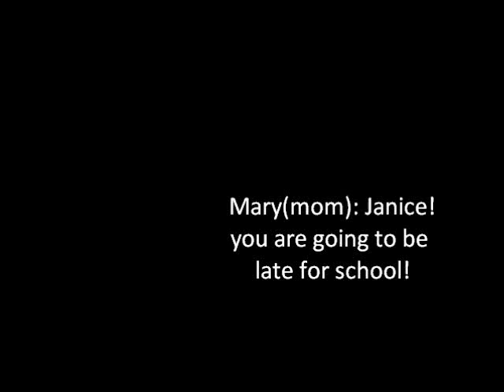You're mine (Sims 2 horror story) Part 1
Thank you to everyone who commented and liked the video :) It really inspires me to make more. I never thought it would reach 3,000 views.

Another sims video I did. Any better then the last one?? I'm just starting with these so i'm no expert.

Thanks you to Miika153
for his nice happy piano